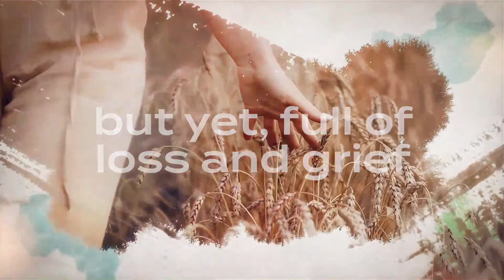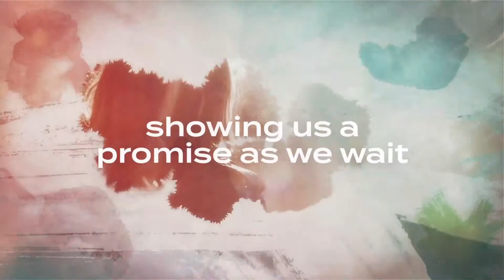CCC Sumter October 22 Message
In chapter 3 of Ruth, we find a great redemption story, but it's just setting up an even greater one yet to come. Our current series is called "The Gospel According To Ruth". Join us as we look for gospel truths in Ruth that point to Jesus.

CCC Sumter October 22
"The Gospel According To Ruth" Week 3
Speaker - Pastor Mark Yoder

New to CCC?
Would you like to talk with someone or need prayer?